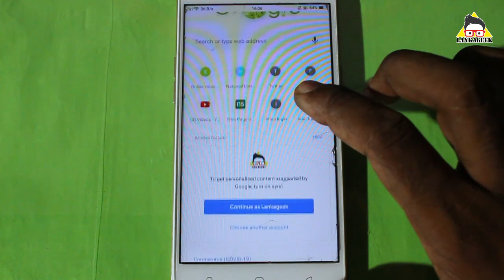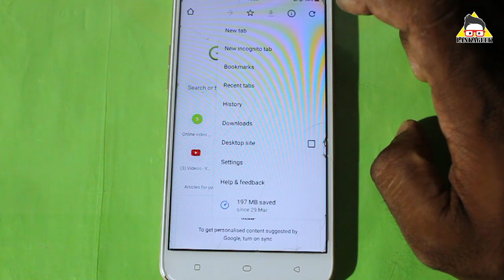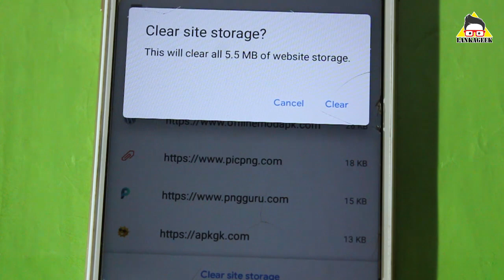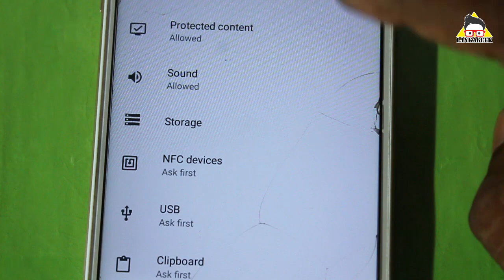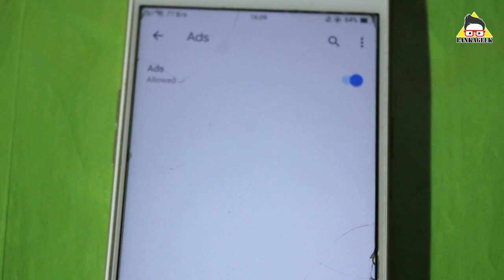How to use website with safe Sinhala Explanation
To day I'm going to teach you how to use website with safe Sinhala Explanation .
Use safe web browser or follow my instruction in my video.